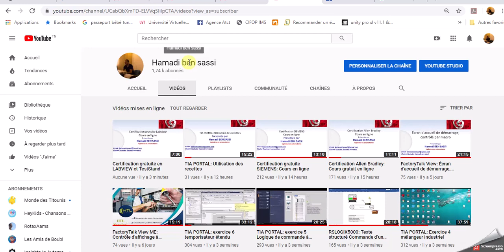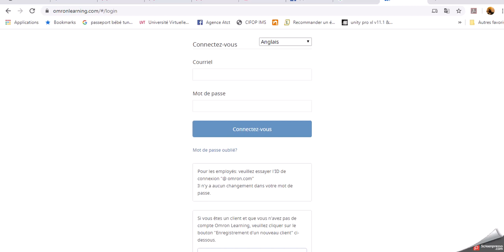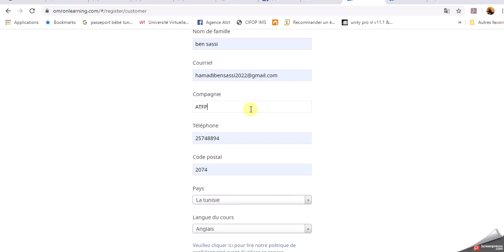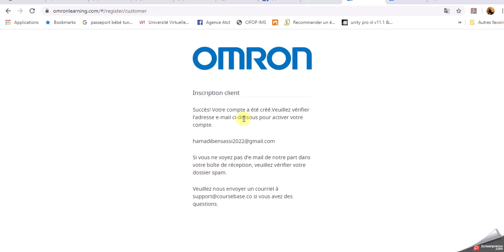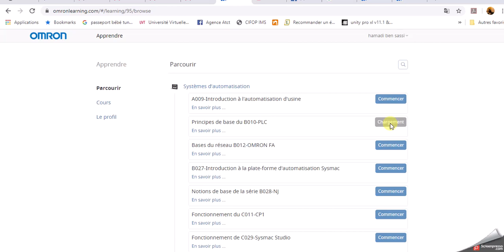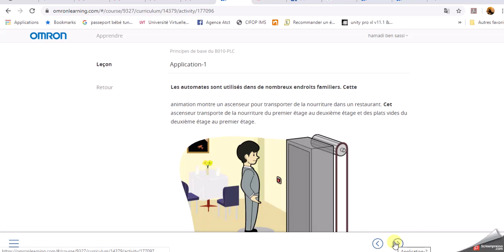Certification gratuite OMRON